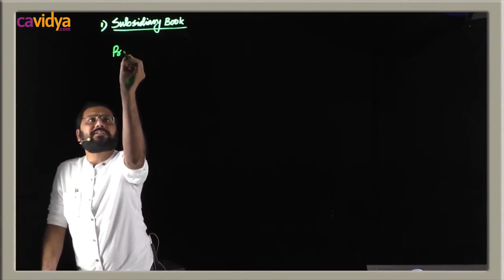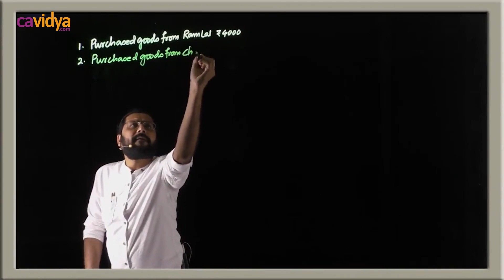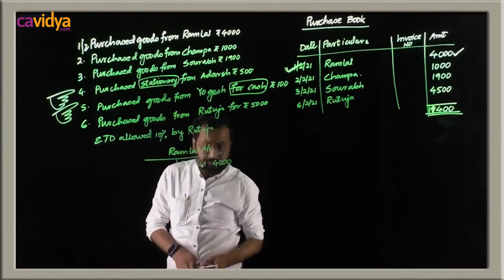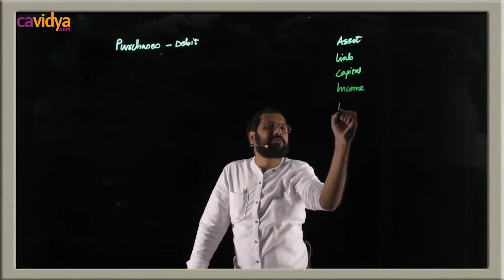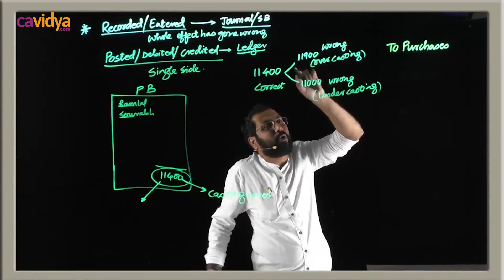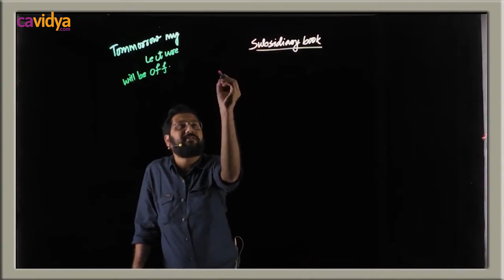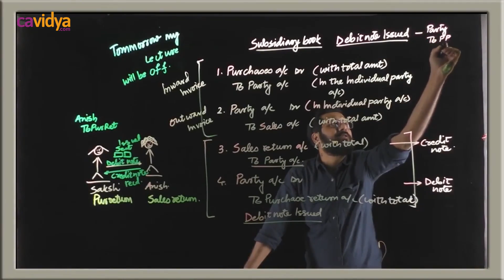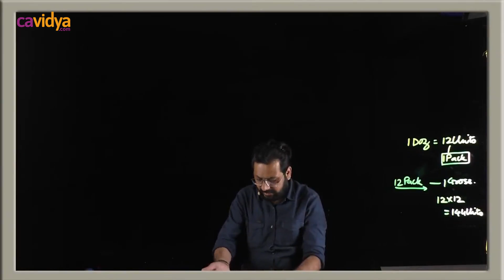CA FOUNDATION | ACCOUNTS | FAST TRACK | LECTURE 1 | BY CA ANAND BHANGGARIYA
Hello Friends,
Need help??
We 're just a click away..